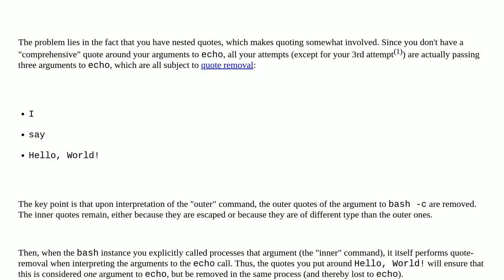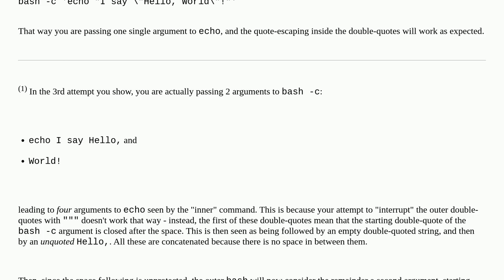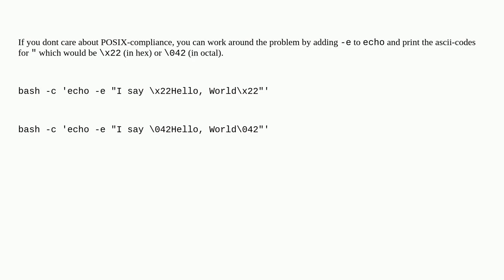Show quotes with echo inside bash -c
A special thanks goes out to the community

  bash quoting escape-characters